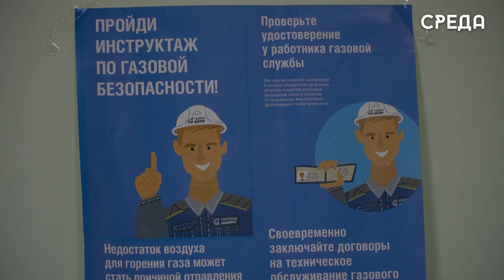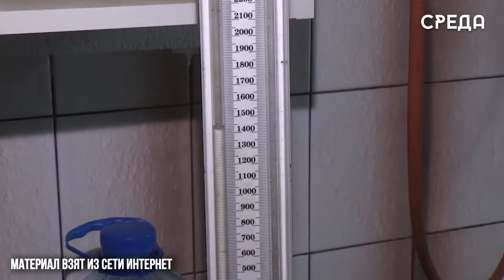Представители ООО «Каспийскгазсервис» рассказали о правилах пользования газовым оборудованием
Газ является наиболее удобным, экологичным и дешевым видом топлива, неотъемлемой частью повседневной жизни людей. Он используется для самых разных ежедневных нужд: приготовления пищи, снабжения домов горячей водой и отопления. Однако, при использовании голубого топлива нужно быть предельно осторожным и руководствоваться несколькими правилами.